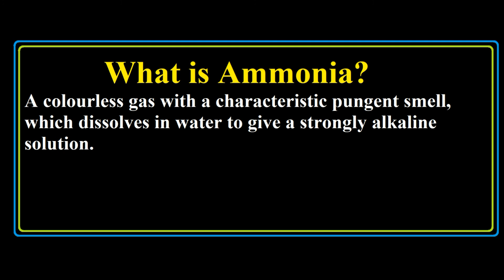What is Ammonia with Examples? Urdu / Hindi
This video cover the concept of Ammonia with easy examples in Urdu and Hindi.
What is Ammonia?
Meaning of Ammonia.
Definition of Ammonia.
Explained Ammonia.
Ammonia in Urdu.
Ammonia in Hindi.
Ammonia Kya hai.